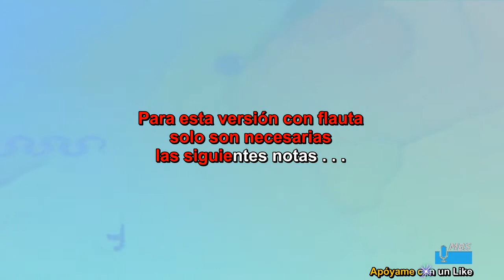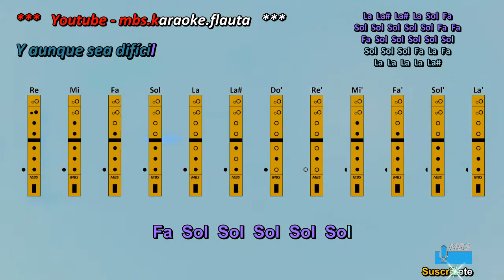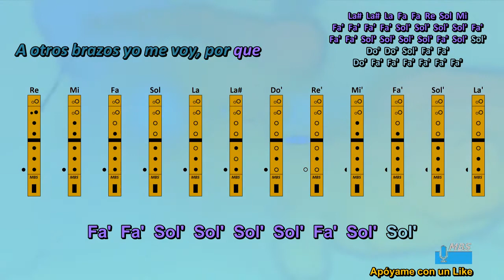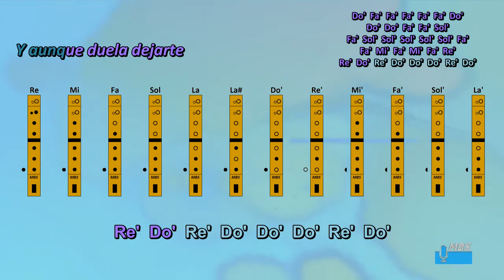A Partir De Hoy Flauta Dulce /David Bisbal ft Sebastián Yatra / Tutorial con notas tipo karaoke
A Partir De Hoy / David Bisbal ft. Sebastián Yatra / Tutorial para flauta dulce con notas tipo karaoke